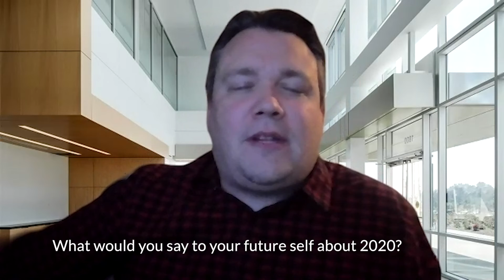Mike Loesch's 2020 Experience